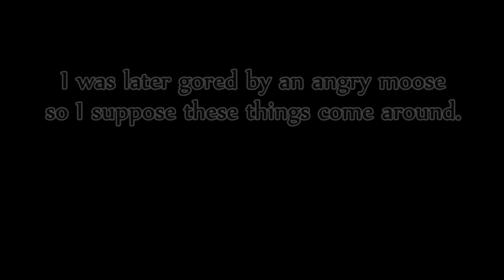theHunter 2014: Surprise!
If you enjoyed my work consider liking it or sharing it with people you think it may interest. Thanks for your time.

I was hunting a red fox that kept seeing me and getting spooked. As I lay in wait for the umpteenth time a different species of resident decided to show up.